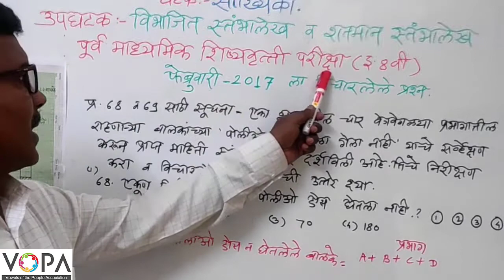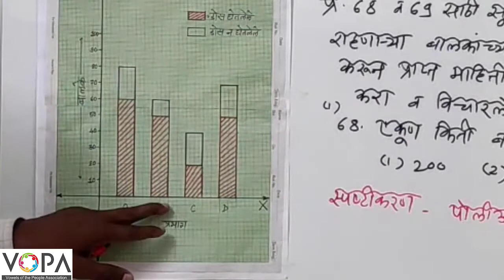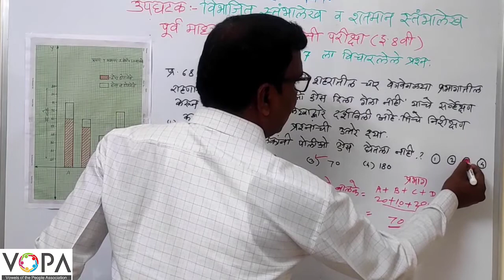८ वी । शिष्यवृत्ती । गणित । विभाजित व शतमान स्तंभालेख । V10 | V-School